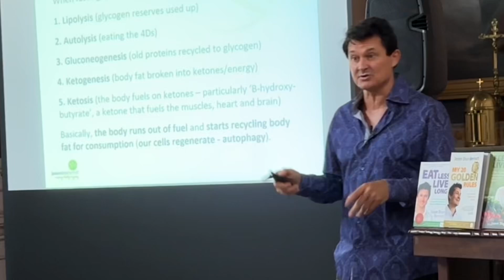How do you tell people that you are fasting and have them be supportive?